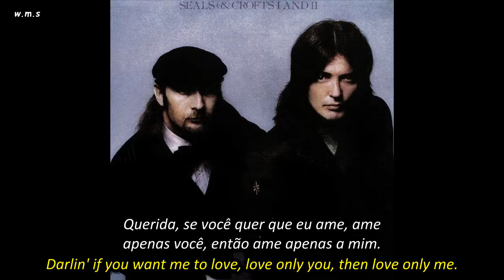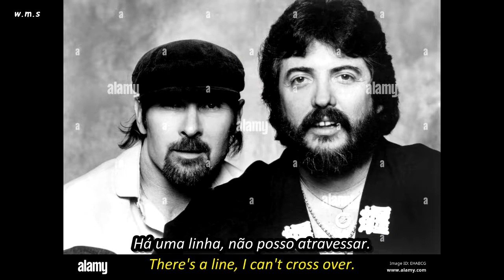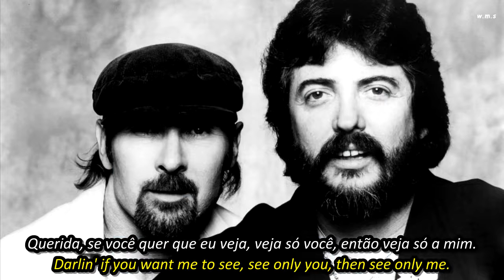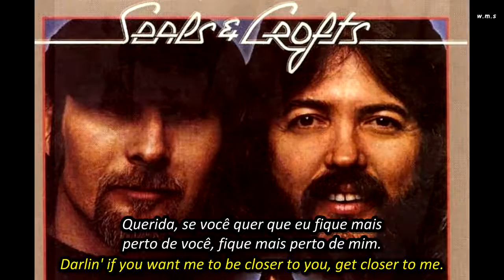Seals & Crofts - Get Closer.HD.Foto Video.(Portugues-English Sub)